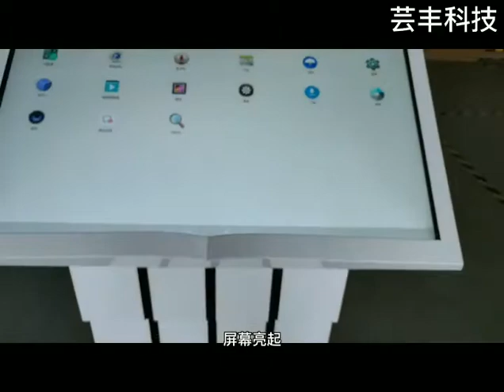Indoor interactive LCD display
installation guide